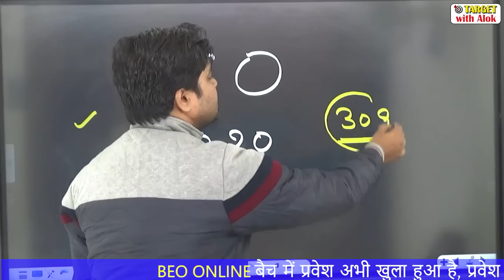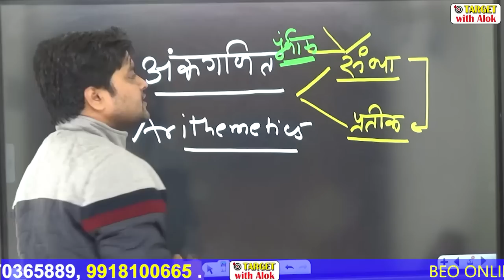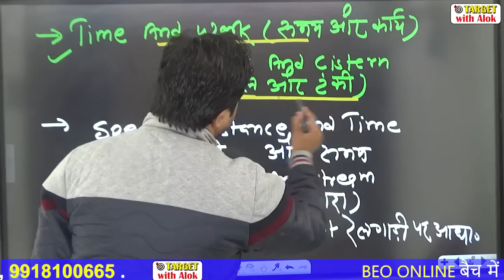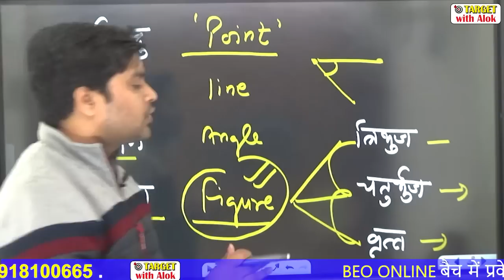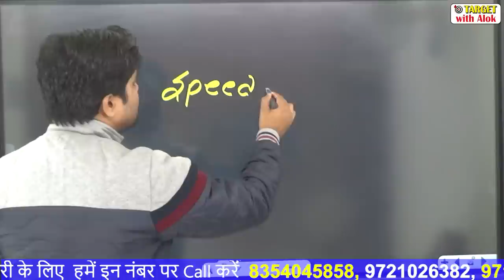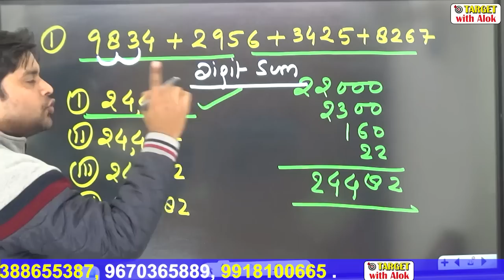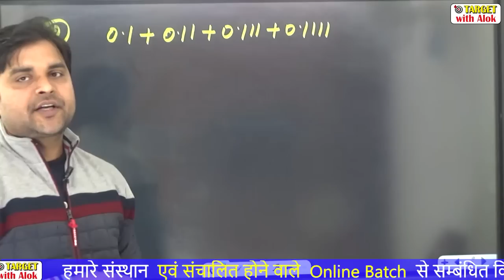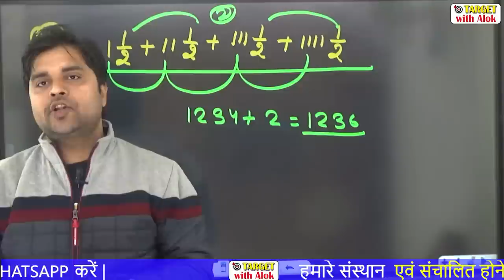BEO परीक्षा || गणित || परिचय एक नजर में || Lecture-1 || Target with Alok